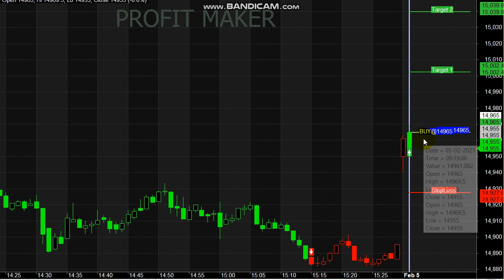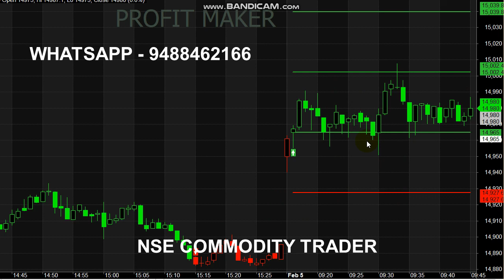Nifty LIVE Trading Tips Analysis | Nifty 15000 | Nifty 30 Points Signal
Start your Trading by Register here - Free Level